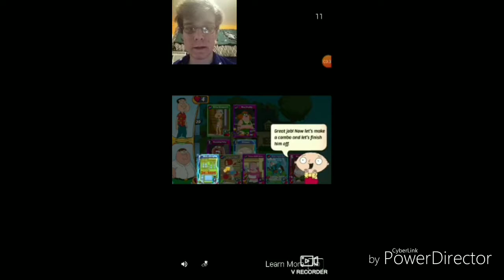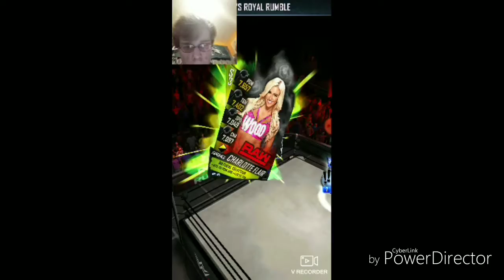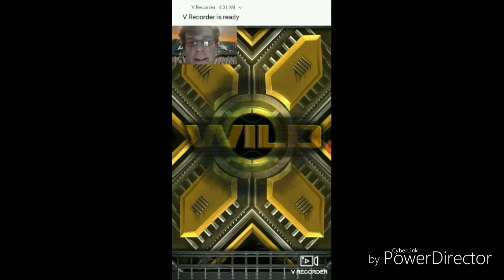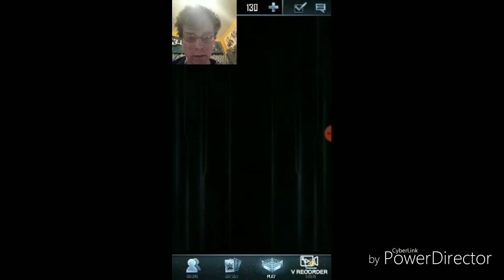RANDOM SUPERCARD MATCHES | WWE Supercard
Playing Supercard Matches❤